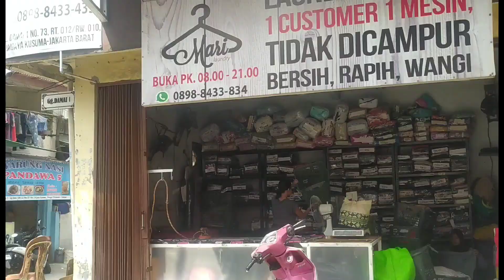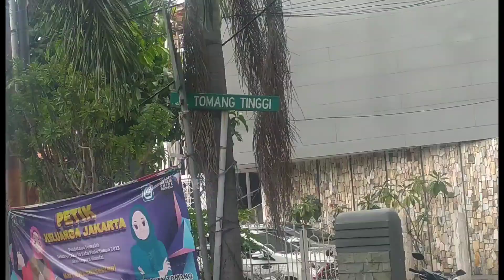3 kiriman jl jmblang, jelambar dan jl tomang tinggi samping untar grogol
selasa. 13 juni 2023 kiriman berbagai lokasi jl jamblang tralis pagar ,jelambar foldinggatte dan tomang tinggi tangga